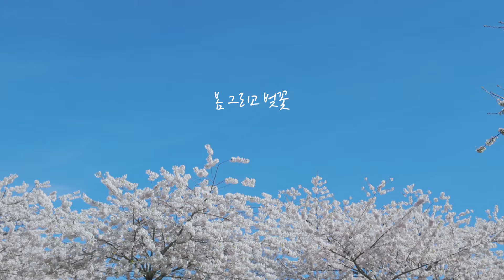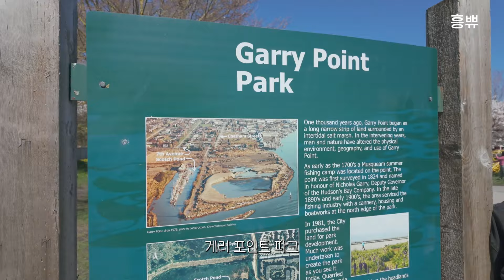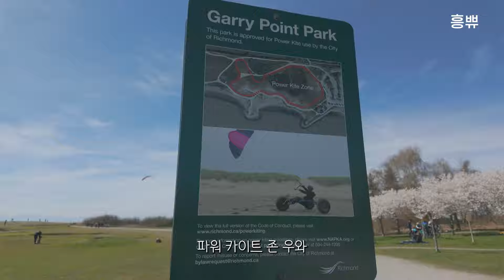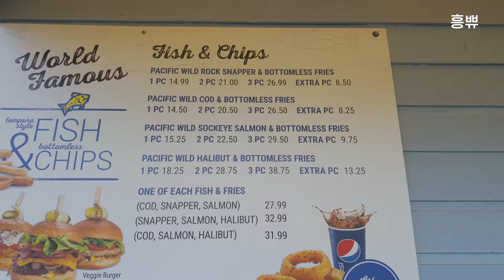여의도 한강공원같은 밴쿠버 벚꽃 추천 핫플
안녕하세요 흥부부입니다 ;)
지난 주말, 벚꽃이 만개한 곳에 다녀왔어요~

※ 흥부부가 사용하는 음원사이트입니다.
♬ Music (링크클릭)
+ Artlist (1년 구독시 추가 2개월 무료)